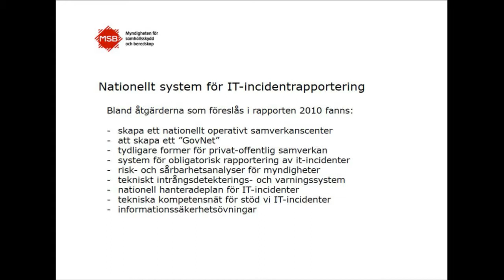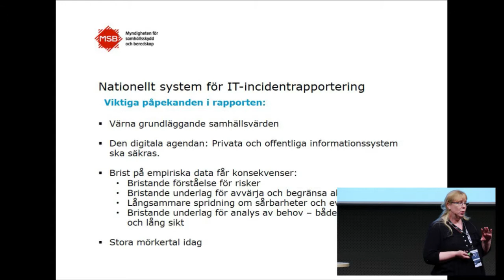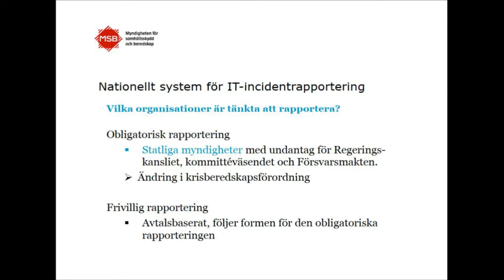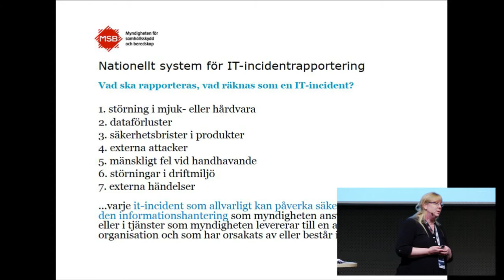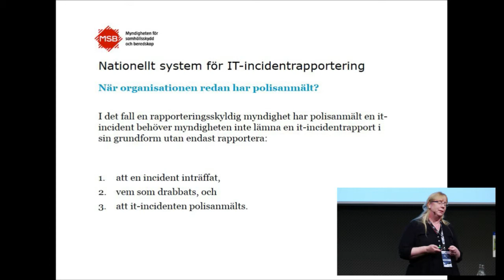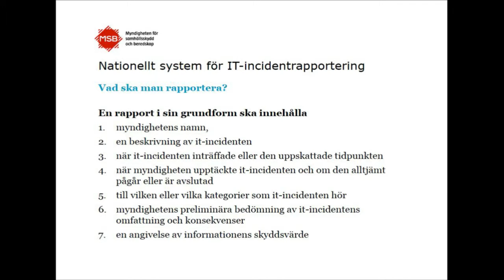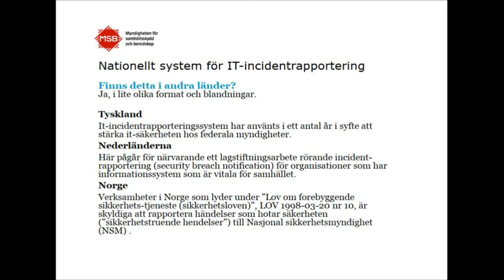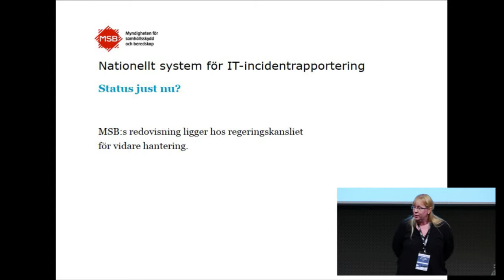Ind13, Incidenthantering på EU- och nationell nivå - Marie Alverås Lovén